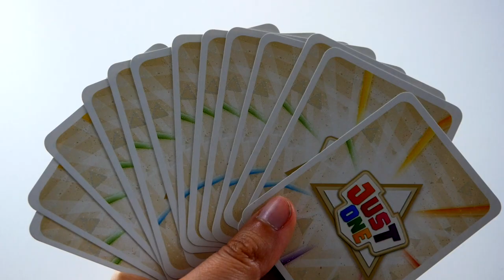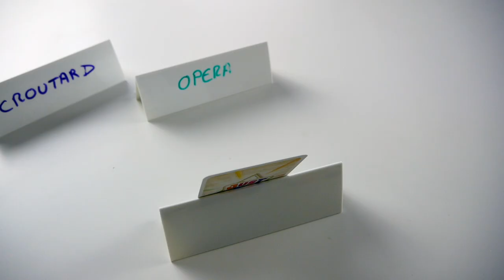Just One - Présentation du jeu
Présentation en vidéo de Just One, un jeu d’ambiance coopératif dans lequel il faut faire deviner des mots en tentant d'être original.

Just One est un jeu de Ludovic Roudy et Bruno Sautter. Il est illustré par Éric Azagury et édité par Repos Production.